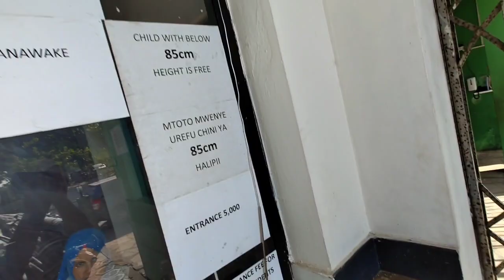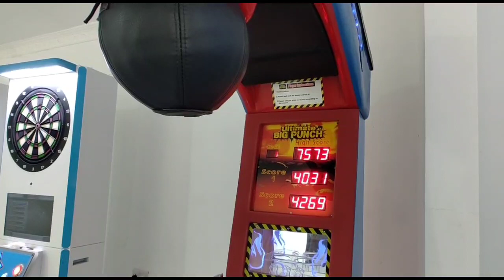Africa's Zanzibar Park zoo tour | meeting 🦁 Leo சுப்ரமணி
Welcome to Africa Arshath, your go-to channel for all things Africa! We're dedicated to showcasing the rich culture, food, wildlife, different landscapes, natural beauty and history of this amazing continent.